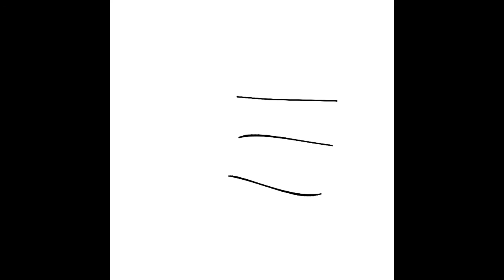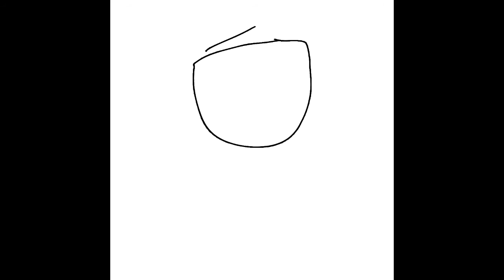The Untamed Continent: Opening 2 (Hunter x Hunter OP 2 Parody)